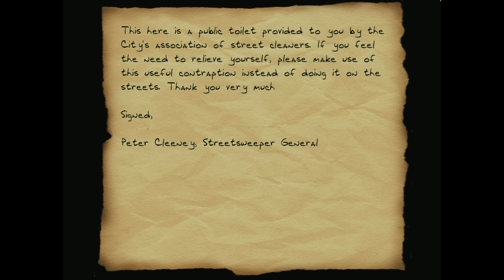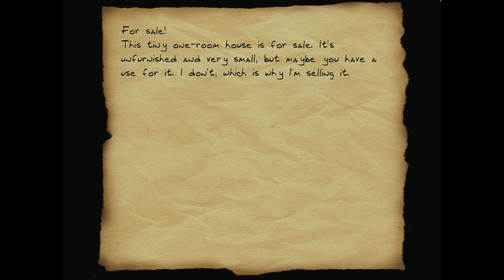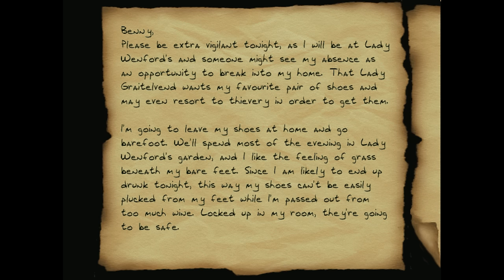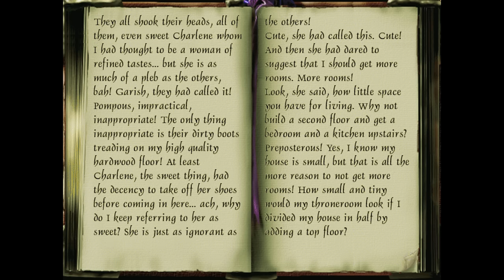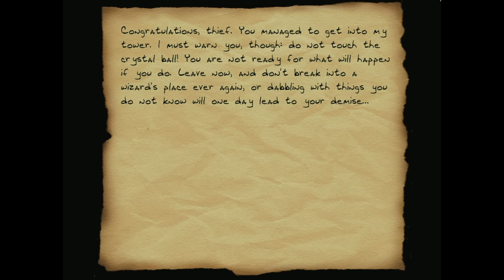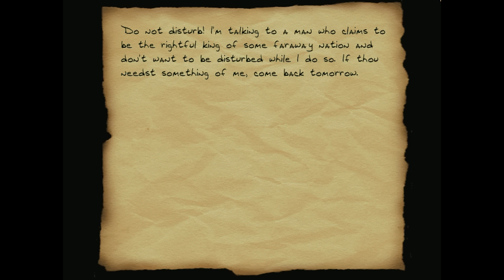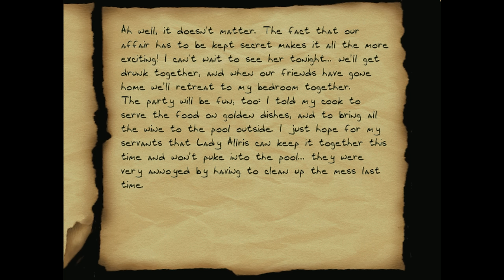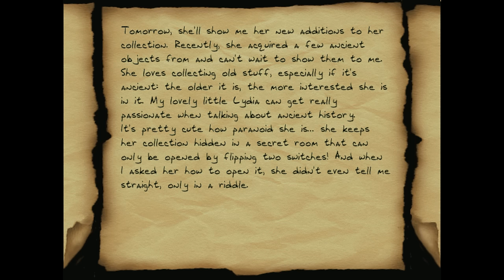TTLG Newdark Novice Contest - 4 - Shoes & Dresses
Third and final entry in the TTLG Newdark Novice Contest: Shoes & Dresses by JarlFrank.

This one was kind of all over the place, but it was funny and fun to play regardless. And sexy. Hooo dawg.

► Story:
Recently, you received a job offer by a certain Lady Graitelvend, a woman who wishes to be the most well-dressed lady in the entire city. This is why she needs you to steal some other ladies' clothes: Lady Wenford has three fine dresses in her possession that Lady Graitelvend wishes to acquire, and Lady Brambleton has a pair of very exquisite shoes.
You are to steal those items of clothing and give them to Lady Graitelvend. It's a simple enough job, and the payment she offers is quite high: a whopping 4000 in gold for a pair of shoes and a couple of dresses!
Lady Graitelvend is willing to spend a lot of money on being the most well-dressed woman in town, but all the better for you.